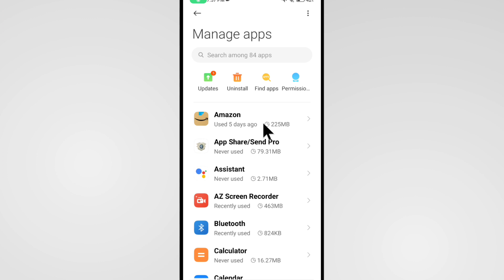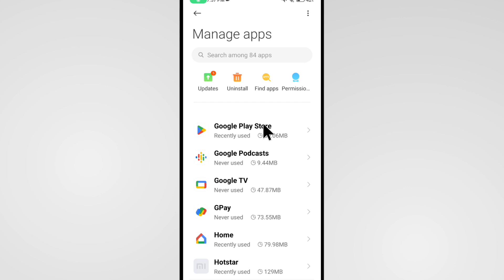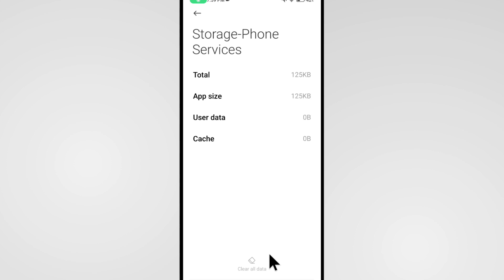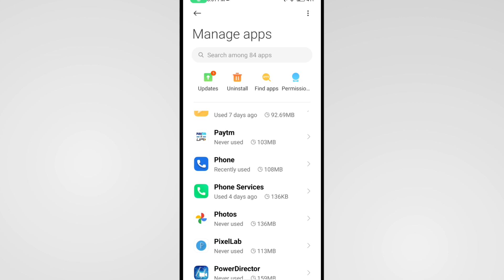Incoming Call Not Showing But Phone Is Ringing | Incoming Call Coming But Not Showing